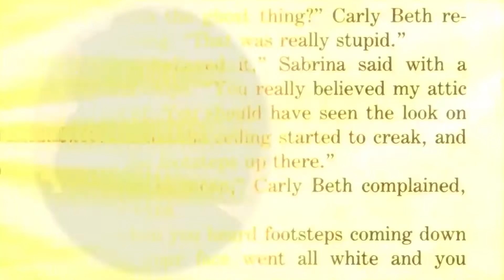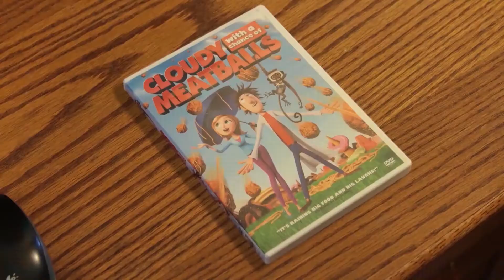James Sullivan's Demo Reel 2015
This is my demo reel for future jobs. Every video clip you see here was something I've worked on of the past several years of my career. Hope you all enjoy!